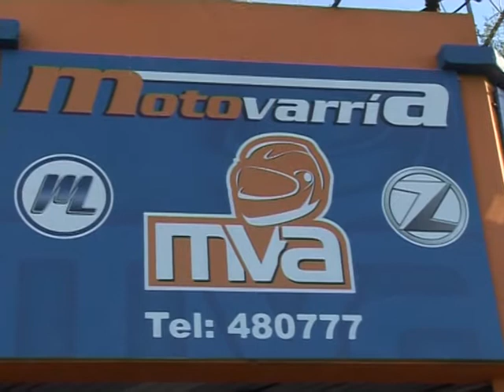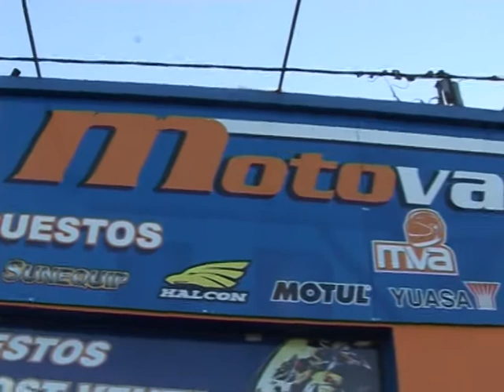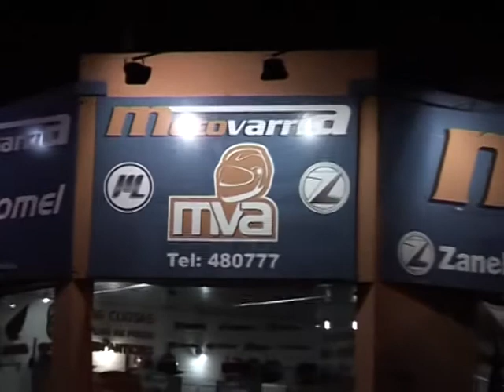MOTOVARRIA NOTA A ALEJANDRO MERLO